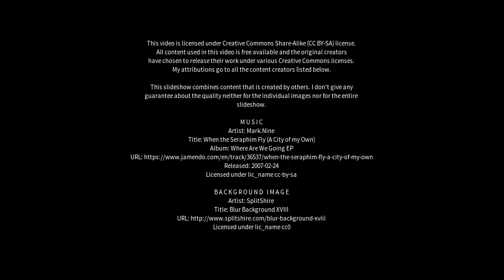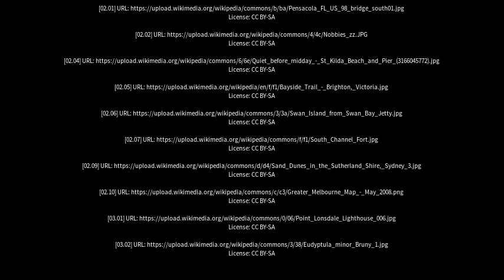Best places to visit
Best places to visit - Phillip Bay (Australia) Best places to visit - Slideshows from all over the world - City trips, nature pictures, etc.